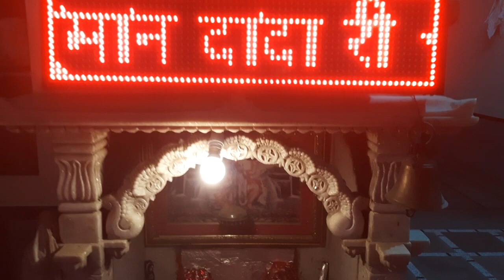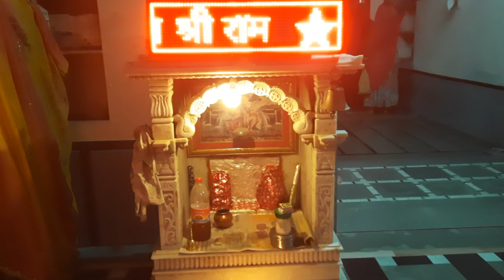राजस्थान की प्रसिद्ध गृहिणी महिला भजन मण्डली